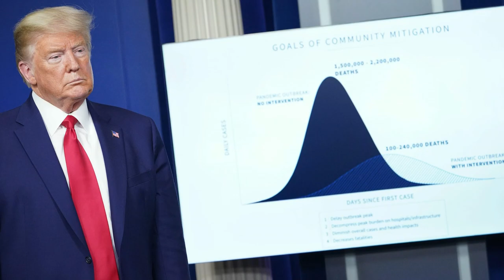🚨🚨¡ALERTA! Se ha emitido una advertencia al partido demócrata NOTICIA DE ESTADOS UNIDOS DE AMÉRICA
🚨🚨¡ALERTA!  Se ha emitido una advertencia al partido demócrata  NOTICIA DE ESTADOS UNIDOS DE AMÉRICA 22 DE JULIO 2023

Según los denunciantes del IRS, el Departamento de Justicia del presidente Joe Biden anuló la investigación de corrupción de Biden desde adentro mientras fingía públicamente que se estaba llevando a cabo con independencia e integridad. Los agentes describieron cómo los fiscales dudaron en solicitar órdenes de allanamiento, lo cual quizá les habría generado un caso más sólido para condenar al hijo del mandatario de la nación. Los republicanos pretenden reunir evidencia que compruebe el presunto apoyo que recibió Hunter Biden para evadir una penalidad mayor.

El expresidente Donald Trump sufrió un nuevo revés judicial en su intento de frenar la investigación en su contra por supuestas irregularidades electorales en Georgia. La Corte Suprema de ese estado rechazó su pedido de inhabilitar a la fiscal Fani T. Willis, que está a cargo del caso. Además, el tribunal desestimó la solicitud de anular las pruebas y el informe del gran jurado que indaga al republicano. La fiscal Willis investiga dos hechos que podrían implicar una violación de las leyes estatales: la llamada telefónica que Trump hizo al secretario de Estado de Georgia, Brad Raffensperger, para presionarlo a “encontrar suficientes votos para ganar”; y el intento de Trump de conformar un grupo alternativo de electores que lo favoreciera. Por otro lado, Trump acusa a Willis de tener una animadversión personal contra él y de actuar con fines políticos. El expresidente presentó una moción ante el juez Robert McBurney, del Tribunal Superior del Condado de Fulton, para recusar a la fiscal. Sin embargo, este juez ya falló en contra de Willis en otra ocasión, lo que debilita el argumento de Trump. Asimismo, la investigación de Willis aún no ha terminado y se espera que la fiscal tome una decisión sobre los posibles cargos contra Trump u otros implicados entre julio y septiembre. Por lo tanto, habrá que estar atentos al desarrollo de este caso y a la defensa que pueda presentar Trump ante los tribunales.